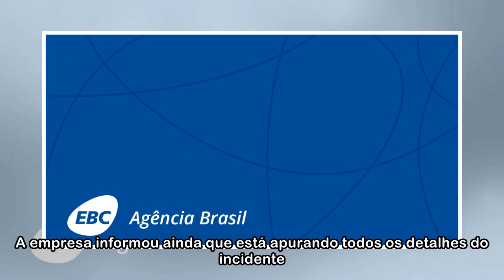Bombeiros controlam incêndio em galpão no Rio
O Corpo de Bombeiros controlou na manhã de terça-feira (1) o incêndio que atingiu o centro de distribuição da rede de drogarias Pacheco. Os bombeiros do quartel de São João de Meriti foram chamados po...